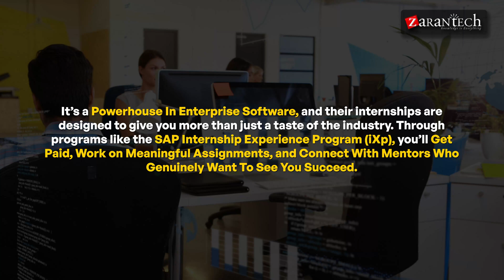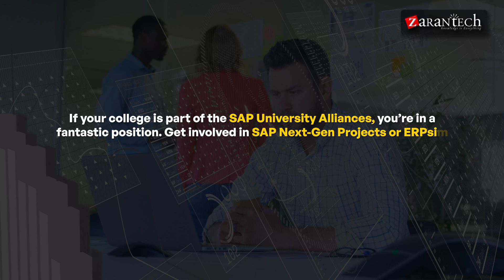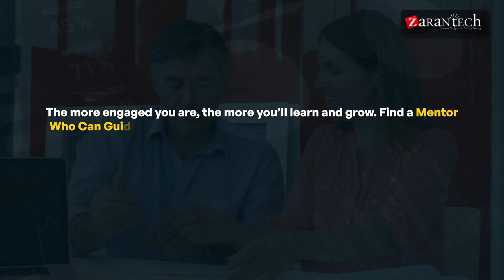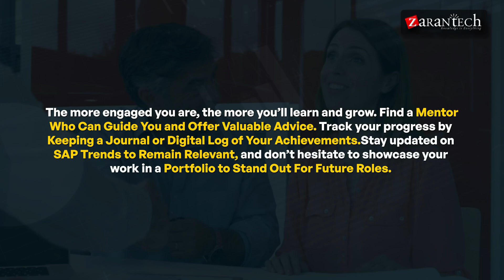How to Land an SAP Internship in 2025: Step-by-Step Guide | ZaranTech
Dreaming of an internship that actually launches your tech career?
Get expert tips on landing your dream SAP internship—from crafting a standout resume to acing the interview. Whether you're a student, recent graduate, or career switcher, this video is your roadmap to success! SAP powers 77% of global transaction revenue, and their internship programs offer real-world projects in enterprise software, analytics, innovation, and business tech.
Don’t settle for “just experience.” Learn how to stand out, get noticed, and secure an SAP internship that transforms your future.

In This Video, we talk about:
✅ How to apply for SAP Internship Experience Program (iXp)
✅ Where to find SAP internship opportunities in 45+ countries
✅ The role of SAP University Alliances and ERPsim for students
✅ How to build your professional network through SAP Community and LinkedIn
✅ Why goal-setting, mentorship, and initiative will make your internship unforgettable
✅ Tips to use your SAP internship as a launchpad for full-time roles

Whether you're passionate about data, development, business strategy, or digital transformation, SAP has a place for you. And with the right approach, you can turn a 10-week internship into a lifelong career journey.

Chapters:
00:04 An SAP internship provides valuable experience and networking opportunities
00:39 SAP internships offer meaningful experiences and mentorship in enterprise software
01:13 Explore the SAP Internship Experience Program (EXP) for global opportunities
01:48 Utilize resources for SAP internship opportunities effectively
02:24 Hands-on experience and networking are crucial for landing an SAP internship
03:01 Effective strategies for securing an SAP internship in 2025
03:35 Take initiative and stay engaged to maximize learning during your SAP internship
04:12 Leverage your SAP internship for future career opportunities

👉Specialized Knowledge
👉Industry Recognition
👉Increased Efficiency
👉Better Decision-Making
👉Adaptability
👉Networking Opportunities
👉Personal Development
👉Job Security

👉 Assessments
👉 Lab Documents
👉 E-Books
👉 Certification Guides
👉 Configuration Docs
👉 Cheat Sheet